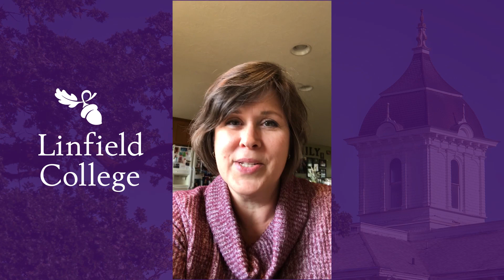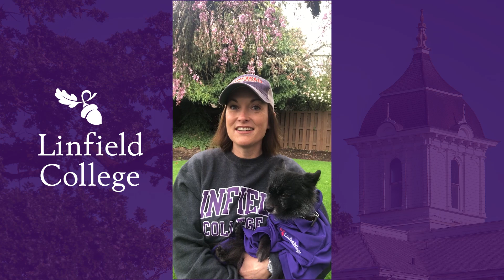Linfield faculty and staff send messages to students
Dozens of professors and staff members shared messages of hope, empathy, inspiration and solidarity for Linfield College students before their first day of online classes on Monday, March 30. All students will finish the spring semester in virtual settings as a result of the novel coronavirus pandemic.